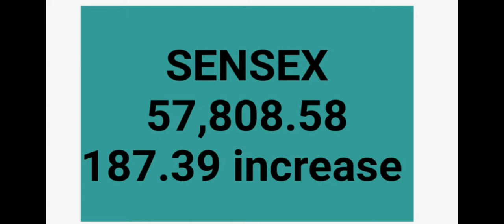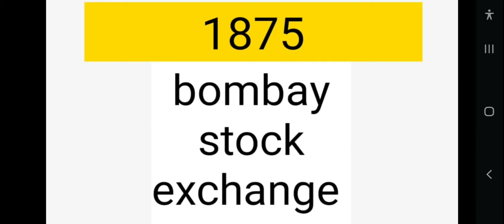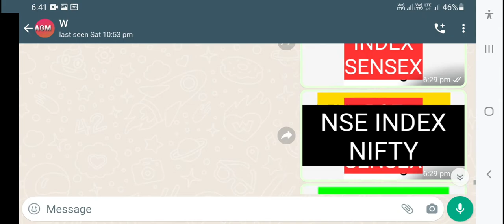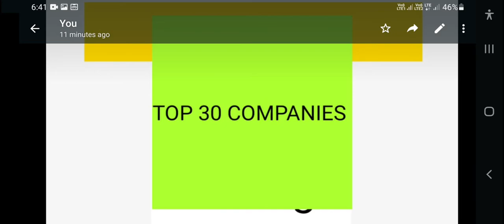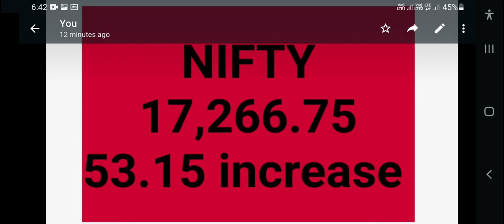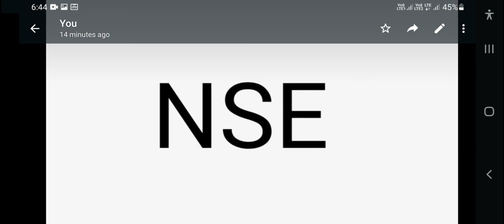NSE,BSE என்றால் என்ன ?|NSE vs BSE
பங்குச்சந்தை என்றால் என்ன அதனைப் பற்றி போன விடியோவில் பார்த்தோம் இந்த வீடியோவில் nse vs bse பற்றி விரிவாகப் படிப்போம்